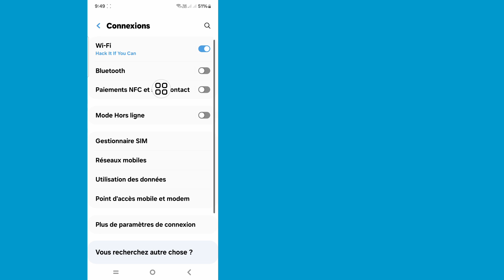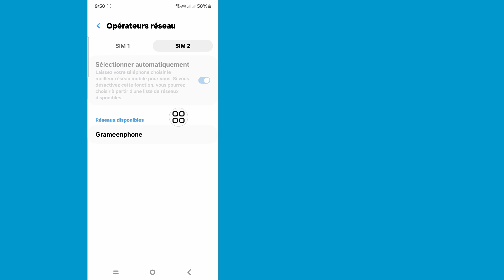Correction d'un appel interrompu en raison d'un problème avec le réseau 2024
Aujourd'hui, dans cette vidéo, je vais vous montrer comment résoudre le problème d'appel interrompu en raison d'un problème de réseau. Vous pouvez désinstaller cette mise à jour. Regardez cette vidéo et découvrez comment vous ne pouvez pas vous connecter au réseau mobile

Appel interrompu en raison d'un problème